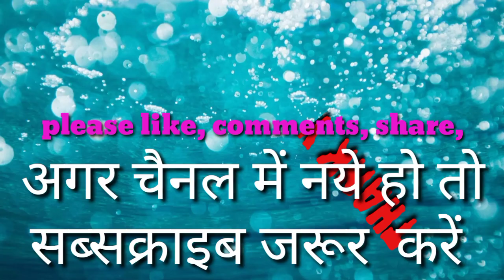MANOJ DEY SE MILNE KE BAD REACTION#TRENDING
Finally I Met India's No. 1 Vlogger Sourav Joshi Vlogs @Sourav Joshi Vlogs @VJ Rahul Bhatia

Who is No.1 Youtuber of India | Top 10 Indian Youtubers | Carryminati
Who is No 1 Youtuber in India | Top 10 Indian Youtubers Income & Net Worth | Carrtminati, Bhuvan Bam
New List Of Top 10 Richest Youtubers In The World
Who Is No.01 YouTuber of India || Top 10 Indian Youtubers 2022 || Mr indian hacker, Total gaming
भारत के 10 सबसे अमीर youtuber 2022 | india top 10 richest youtuber 2022 | top 10 youtuber |
Who is No. 1 Vlogger in India | Top 10 Indian Vloggers Income & Net Worth | Sourav, Flying Beast
New List Of Top 10 Youtubers in India and Their Monthly Income - A_S Gaming, Sourav Joshi Vlogs
झारखंड के टॉप 5 प्रसिद्ध Youtuber |Famous Youtuber In Jharkhand|Manoj dey |
भारत के सबसे ज्यादा कमाने वाले Vloggers l Flying Beast, Sourav Joshi,Rimorav Vlogs,Mumbiker Nikhil
Top 5 Experiment YouTubers Income & Net Worth | Mr Indian Hacker, Crazy Xyz, The Experiment TV